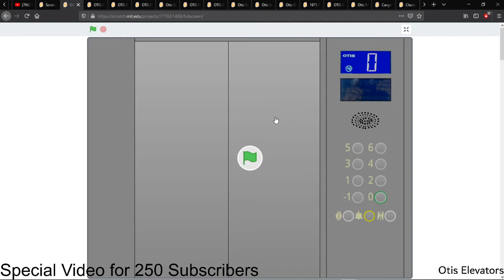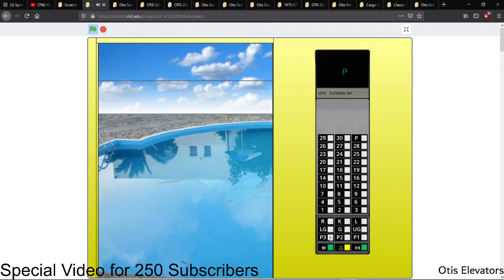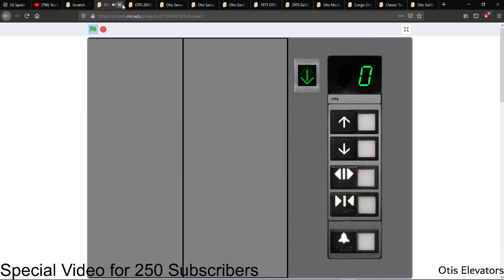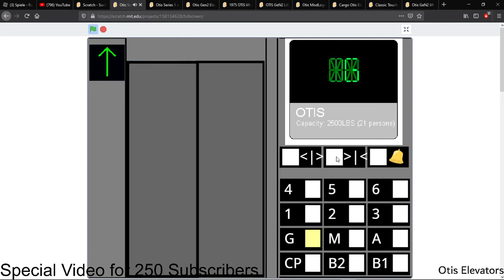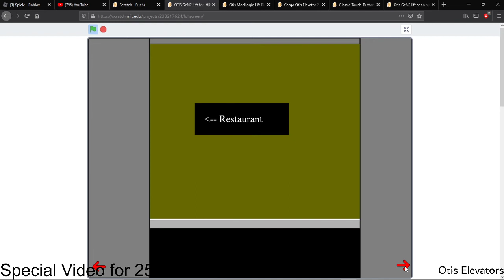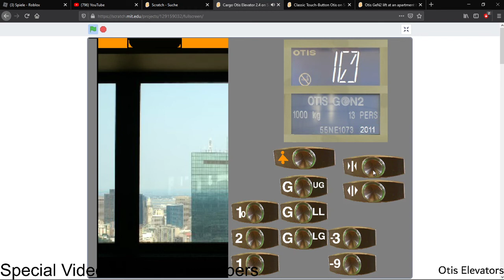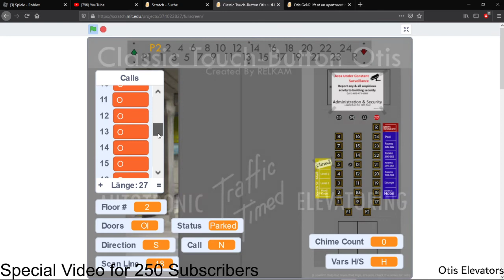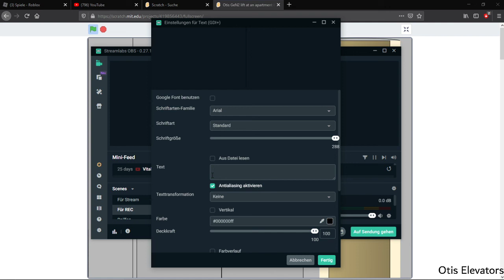Special Video for 500 Subscribers Scratch Otis Elevators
Sorry I have forgot is no 250 Subscribers now 500 Subscriber is my Error Sorry :(